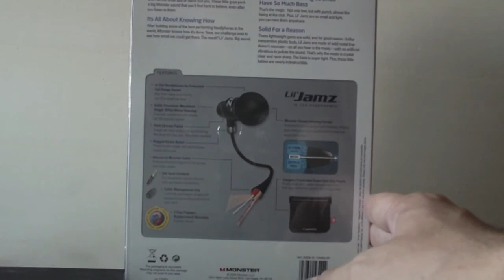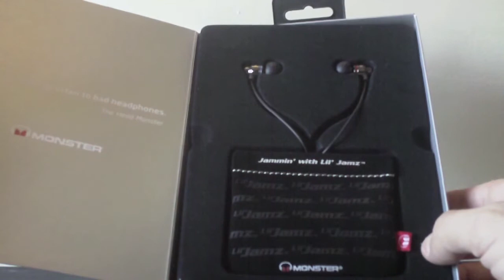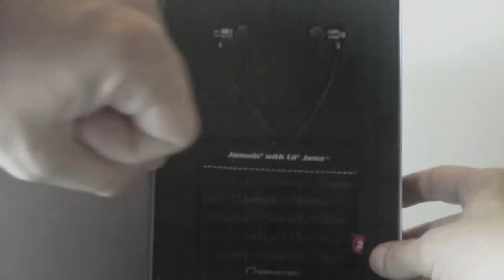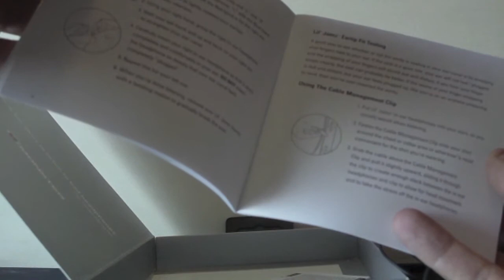Monster Lil' Jamz - Recensione